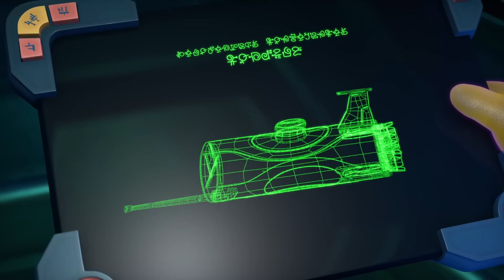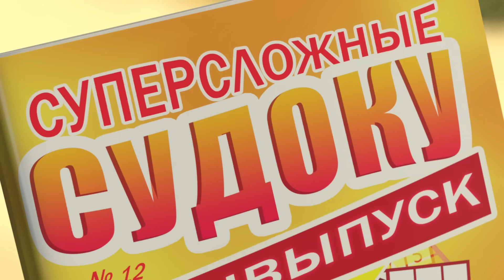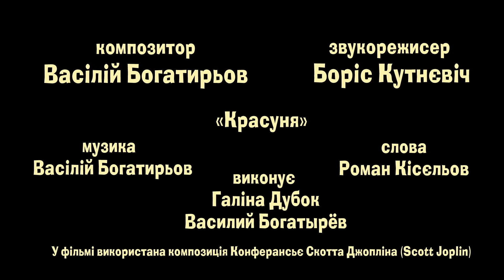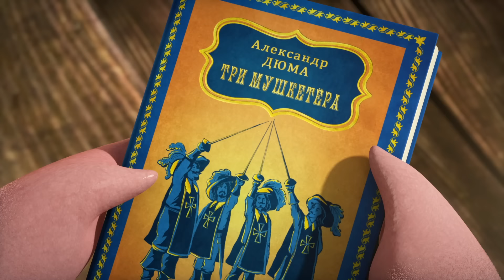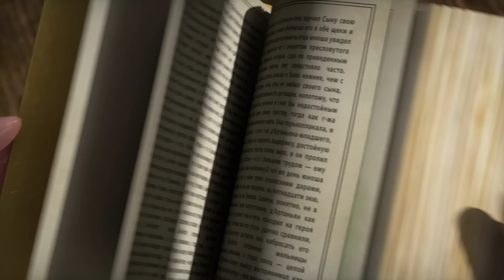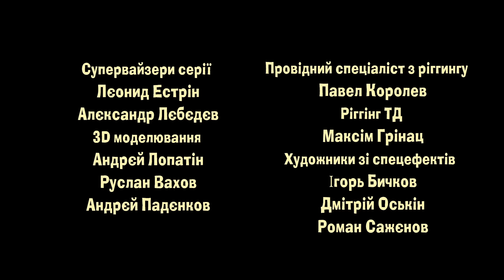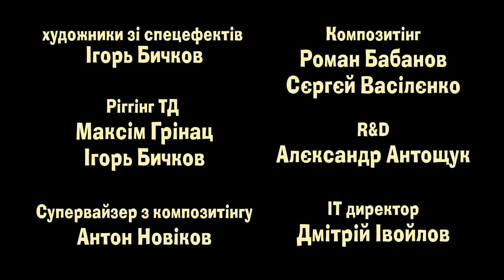Маша та Ведмідь 👱‍♀️ Є контакт! 👽🛸 Збірник 5⏱ 30 мін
Дивіться в цій колекції 👉 Маша та Ведмідь 👱‍♀️ Є контакт! 👽🛸 Збірник 5⏱ 30 мін - Masha and the Bear

00:00 Є контакт! 👽 (65 серія)
7:18 Така гарна - аж страшно! (40 серiя)
13:32 На привалі (57 серія)
20:14 Три Машкетери (64 серія)
27:39 Репетицiя оркестру (19 серія)